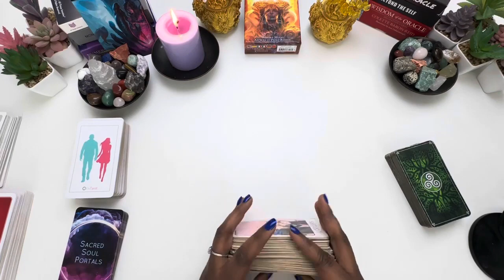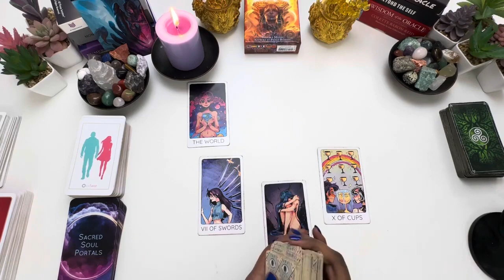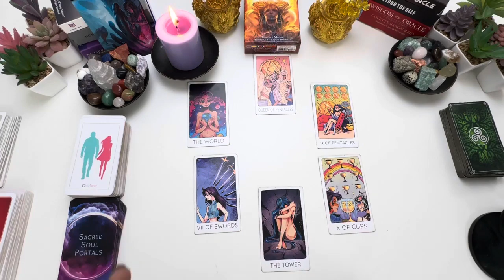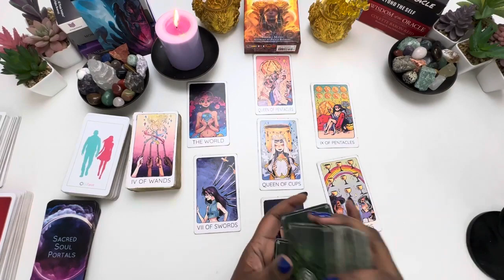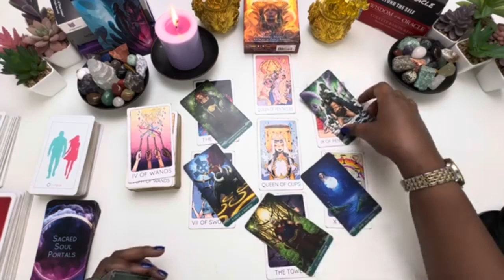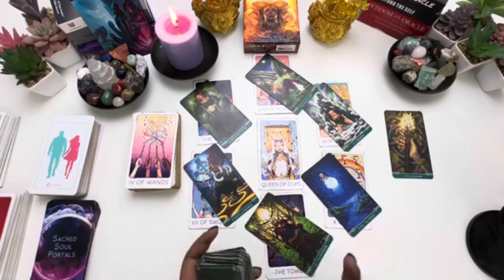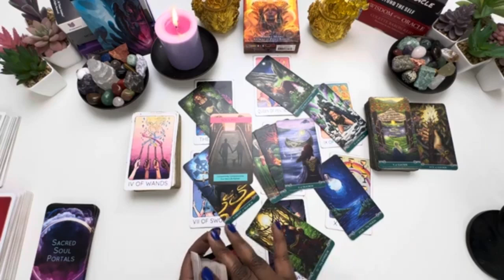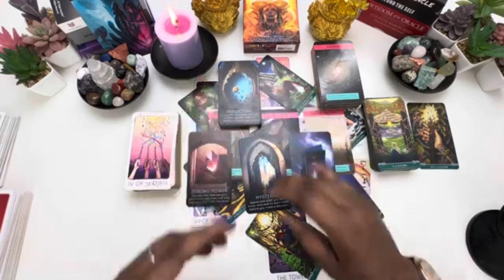Scorpio This Star Was A Fall From Grace! FEBRUARY 2024 TAROT LOVE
📬Mailing Address📬
angelspiritualmessages